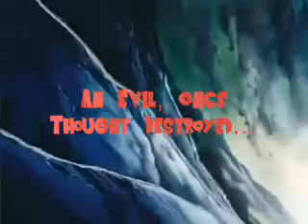Dragonball Z Legendary Battle Intro Preview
2nd preview to my next upcoming AMV.
Originaly called Broly II Wth You.